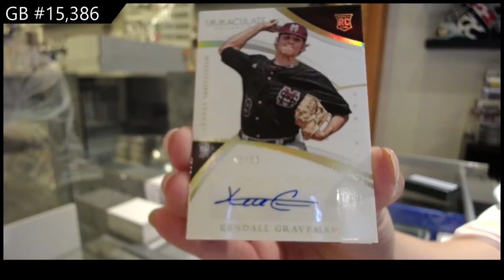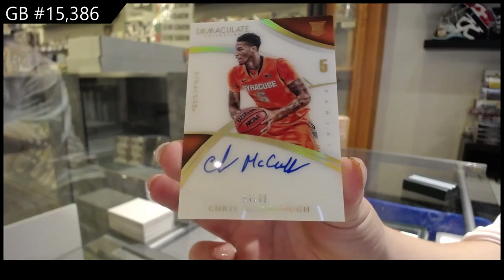2015 Panini Immaculate Collegiate Multi Sport Box Break - C&C GB #15,386